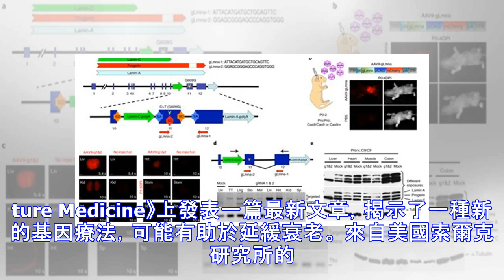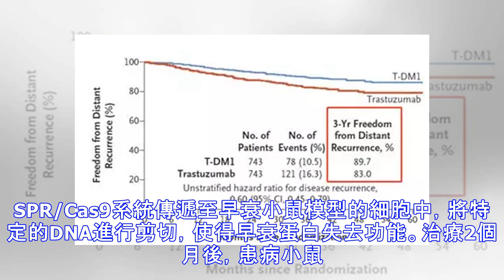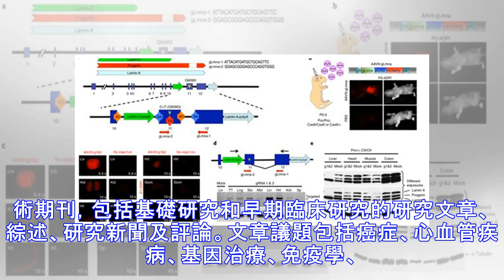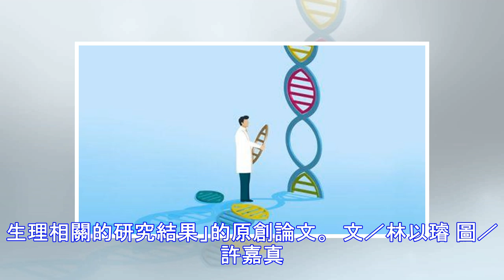有效減緩衰老 基因編輯CRISPR魔剪將小鼠壽命延長了25%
年齡增長會增加很多疾病的風險，例如心臟病、癌症和阿茲海默症。所以，科學家們一直在試圖找到延緩衰老的方法。近日，《Nature Medicine》上發表一篇最新文章，揭示了一種新的基因療法，可能有助於延緩衰老。 來自美國索爾克研究所的團隊利用CRISPR/Cas9基因編輯技術，成功抑制了患有早衰症候群的小鼠的快速衰老，這個罕見疾病同樣也折磨著人類。 「衰老是一個複雜的過程，細胞會在這一過程中失去功能。所以，我們需要找到驅動衰老的關鍵分子，」文章作者Juan Carlos Izpisua Belmonte表示，「『早衰症』是一種研究衰老的理想模式，因為它允許我們設計干預措施，並對其改進、驗證。」 ...